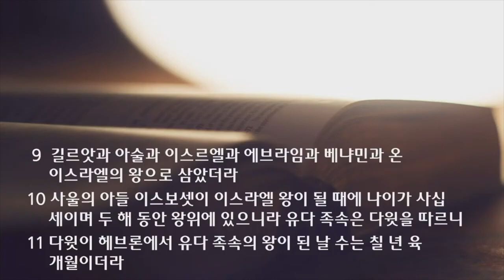새벽 예배 설교 | 2021.07.17 | 하나님의 사인을 기다리다 | 사무엘하 2장 1~11절 | 이찬규 목사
하나님의 사인을 기다리다 (사무엘하  2장 1~11절)